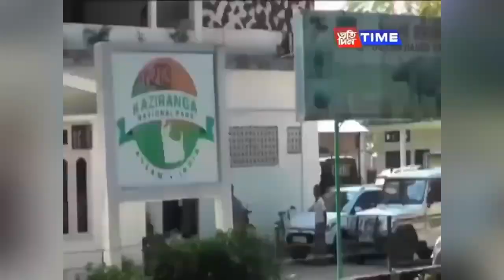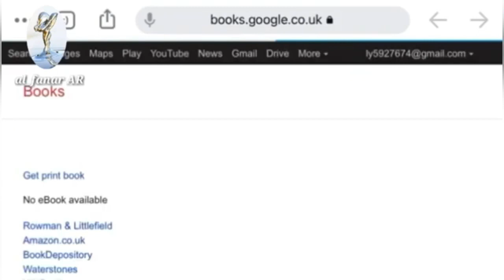الببر قاتل الفيله ووحيدي القرن والتماسيح 🐾 The tiger kills elephants, rhinos and crocodiles